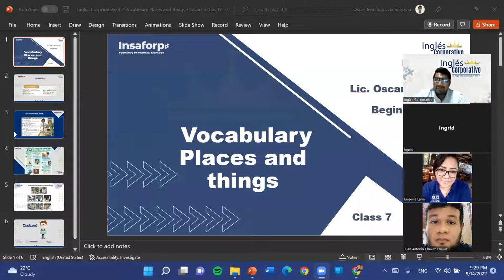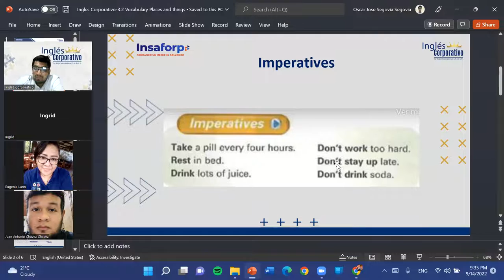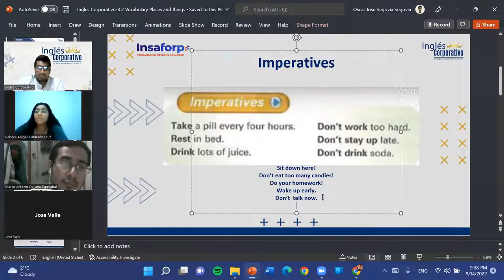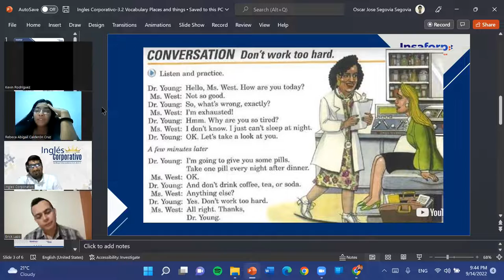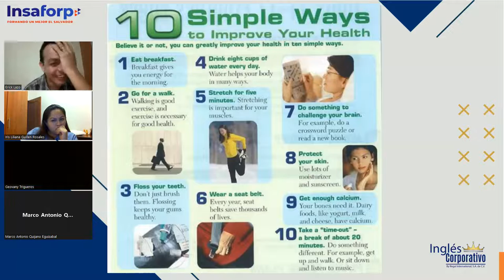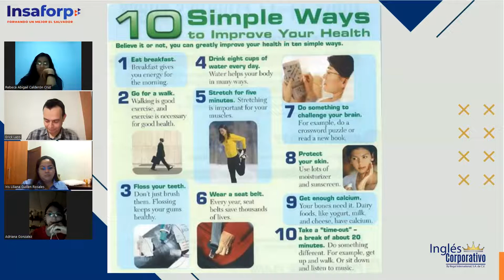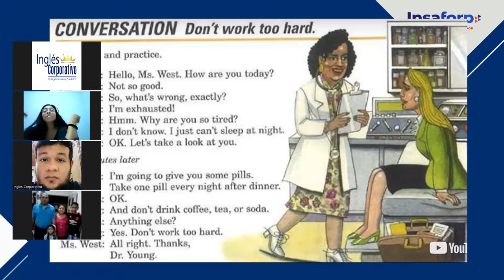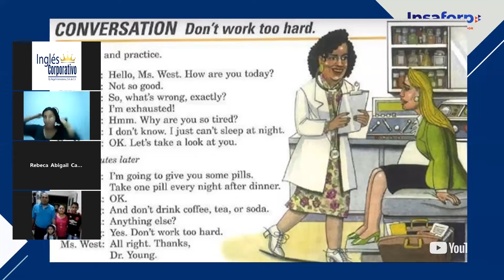Inglés Corporativo-09-14-22-Tips to stay healthy